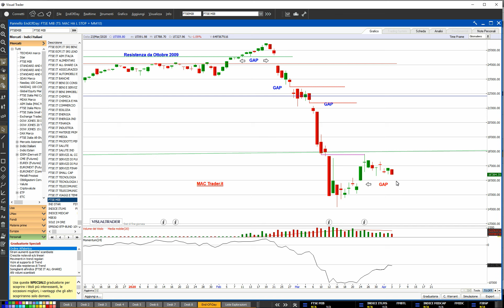Pillola Ftse Mib 5 aprile 2020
Brutta la candela che rimane sul grafico settimanale di Piazza Affari (- 2.59% e saldo 2020 a - 30.29%) nonostante il rally su OIL abbia aiutato i titoli petroliferi e rumors sul possibile sblocco della impasse nella questione autostrade.